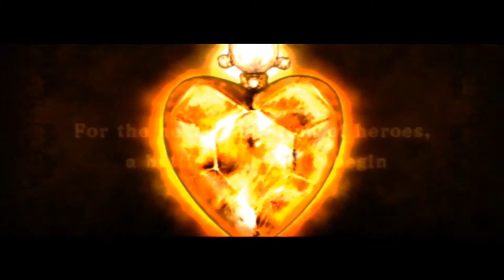Battle Fantasia Intro, Demo battle (2008, Arc System Works/Aksys Games)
This is the game that convinced Capcom that Street Fighter would be viable in 3D. I can see why. The animation of the characters is downright hyperactive and also smooth. Not choppy, chunky, sluggish or clunky like most 3D games could be described as at the time. Arc System Works, the original makers of the Guilty Gear series figured out how to breathe life into these characters. Thus they made something new and original that really deserved to sell better than it did. If you ever see a copy laying around for cheap, it's definitely worth throwing a few dollars. That's for sure!

By demonstrating that 3D didn't need to be sluggish, this Battle Fantasia brought the spark of life to Street Fighter IV (and the upcoming Street Fighter V)!

Battle Fantasia (バトルファンタジア Batoru Fantajia?) is a fighting video game developed by Arc System Works. Originally released in Japanese arcades in April 2007, the title was ported to the Xbox 360 and PlayStation 3 home consoles in Japan in May 2008, with a North American Xbox 360-exclusive version released in English in September 2008 by Aksys Games. It was later released in Europe in March 2009 for both systems by 505 Games. The game's development was headed by Emiko Iwasaki, who had previously served as illustrator for the company's Guilty Gear series, and utilizes three-dimensional character models restricted to two-dimensional battlefields. Battle Fantasia retains a number of features of its predecessor including fast-paced gameplay, colorful anime-style graphics, and over-the-top effects, yet was designed to be a more basic representation of the fighting genre.

The game is notable for its stylistic departure from many fighting games, and is set in a fantasy world depicted as a storybook, and borrows many superficial elements from role-playing games including damage represented as numbers and a text-heavy story mode, which involves a number of heroes answering the call to battle to stop an evil force from once again attempting to destroy the world. Battle Fantasia met with relatively low sales in Japan and received mostly average reviews from critics due the title's minimal marketing and lack of robust console features. A Steam version of the game was released on July 7th, 2015.